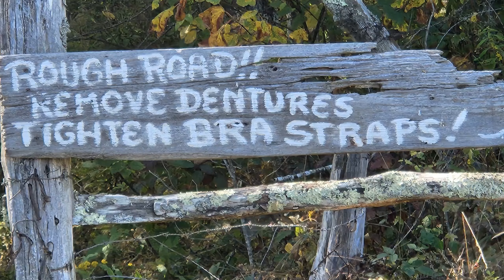Motocamping at Motorcycle Campgrounds!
338) Ridingthethinlines and I take another ride through the Martha Sundquist State Forest. In this video, we talk extensively about the Mountain View Motorcycle Campground. We banter a bit while riding some fairly technical roads, all the while discussing the campground, and the area it's located.

So many have been so supportive of this nonsensical channel! Thank you to everyone that watches, and comments on these videos, very much appreciated!! In a flagrant plagiarizing manner, (WestonSuperMotoVlog) I am going to list some of the most supportive channels here, The folks I know always watch, and comment!! Please check them out! Thanks everyone!!

Touring Bike: 2010 Honda Goldwing
ADV Bike: 2012 Suzuki VStrom DL 650
Drone: DJI Mavic Air
Cameras:
Vivitar Action Cam
I use Openshot to edit my videos
Address: Motoramblings
                 Weaverville N.C,
                                           28787